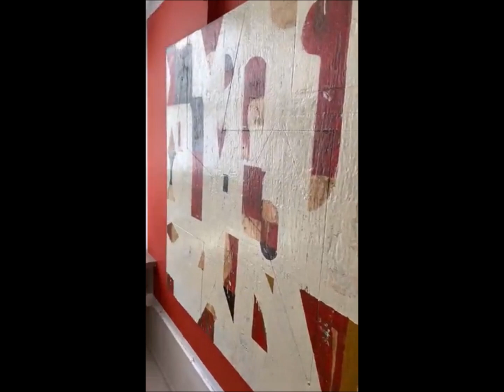Working on this commission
Working on this one and explaining as I go. I know there are always so many questions about my process, so I've tried to talk to you a bit more in this Studio recording. I hope you enjoy!